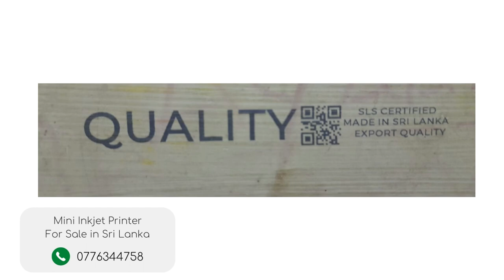Handheld Inkjet Printer Sri Lanka - Printing on Wood Directly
Printing using the handheld inkjet printer on wooden surface.